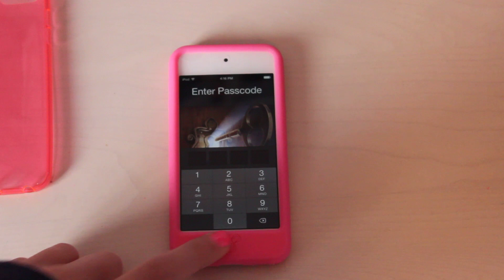Whats on my IPod Touch?!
Open up !  ❄☃

thumbs up if you liked this!!

♥LINKSS♥

♥Kik: Saraxoxo200013
♥Gifboom: saraxoxo2000

ABOUT ME:

Name : Sara :)

Age: 13

Grade: 8th

Country: Canada!

xoxo sara